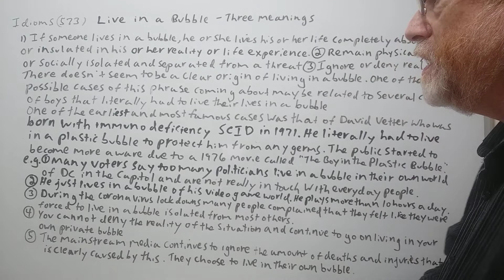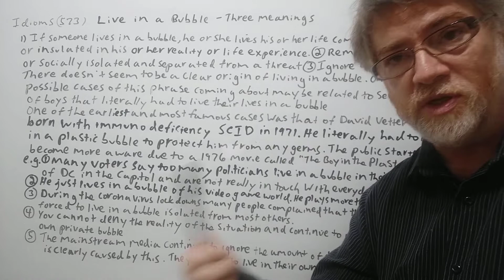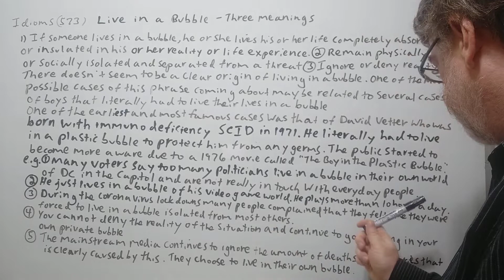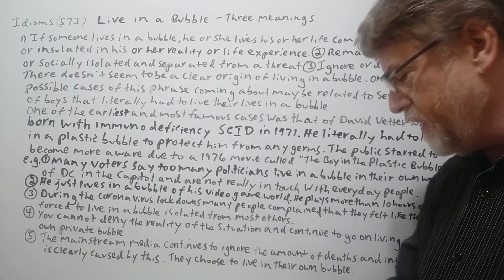English Tutor Nick P Idioms (573) Live in a Bubble - Three Meanings (Origin)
In this video, we will cover three meanings of this idiom , allude to a possible origin and give examples of its use.